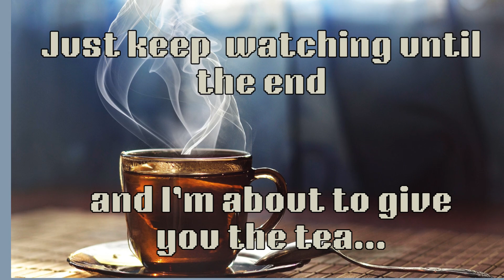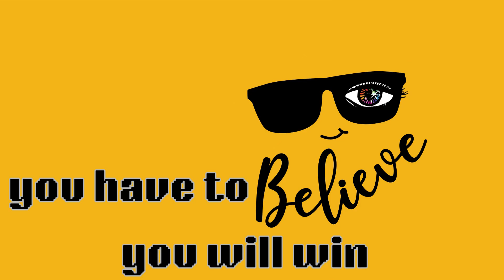👁 ALL WAYS WIN! Use this video to ALWAYS increase your odds of WINNING! [𝐬𝐮𝐛𝐥𝐢𝐦𝐢𝐧𝐚𝐥]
This super powerful video contains subliminal affirmations and askfirmations to help the user be able to develop a winning mindset! Just being 100% transparent, NO ONE will be able to win all of the time; but, if you're able to develop a "winning attitude" you  will definitely increase your odds of winning exponentially. Winning is an attitude. Believing that you will win, (in any competition, wager activity, etc.), will give you an edge over any other person who's in the competition with you! The ultimate formula starts with having a clear conscience with the creator. If you take account of anything that you might be doing that's immoral, or that's against the creator, [and REPENT], you can easily develop a clear conscience. This clear consciousness will be the catalyst that'll allow you to develop, (and maintain) a winning mindset! Listening to the affirmations in this video will establish the winning mindset on a permanent basis.

 Watch this video, everyday for 21 days straight, you will see an improvement in your ability to WIN at EVERYTHING you do!
Subs:
ௐ  I see myself winning, and that gives me an edge.
ௐ  I am always the lucky winner.
ௐ  Why do I always win in life so much?
ௐ  I know the right numbers to choose.
ௐ  I focus on winning like a laser, and that tilts the odds in my favor!
ௐ  Why do I always win?
ௐ  Nothing can stop me, and no one can block me from my eventual win!
ௐ  I never fear losing because my mind is pure.
ௐ  I always get what I want, and I always want to win!
ௐ  Winning is so easy for me.
ௐ  Why is money so attracted to me?
ௐ  Together, divine, count, find.
ௐ  Why do I always have an edge over everyone else?
ௐ  I am a child of the universe, and abundance is my birth right!
ௐ  I believe I will win, therefore I do!
✅ The subliminal affirmations and askfirmations  in all of my videos are embedded below the music tracks. Subliminal affirmations that can not be perceived by your conscious mind are the MOST EFFECTIVE way to get results! If your conscious mind hears an affirmation, (for example: "I am successful"), and you don't believe it (on a conscious level), the affirmation will not have any effect. The gate - keeper, (i.e. your conscious mind),  just blocked its effectiveness. An affirmation that can't be heard by your conscious mind, however, has no gate- keeper to block it; therefore, it will ALL.WAYS be effective!